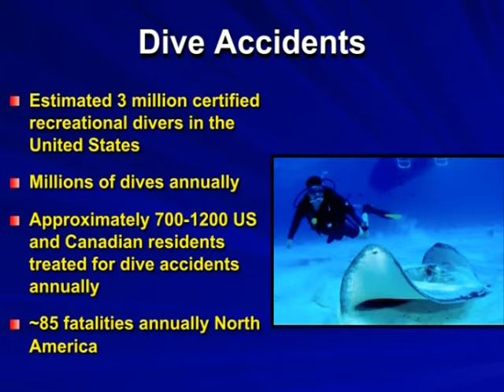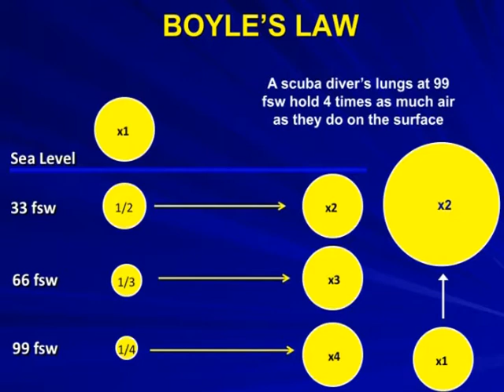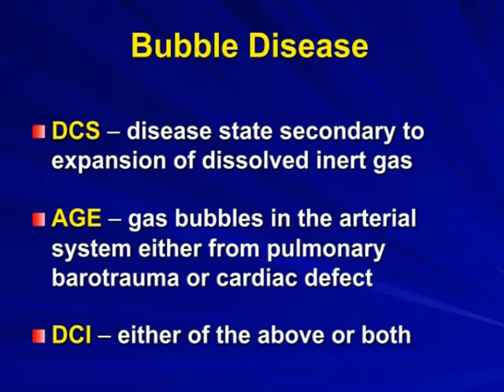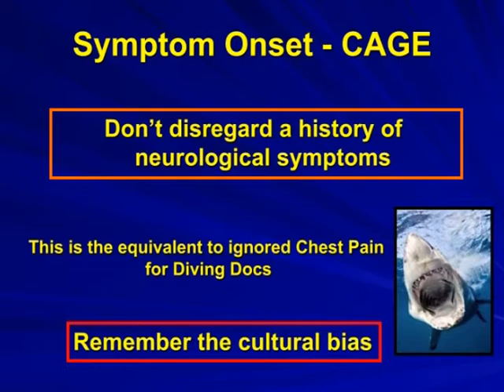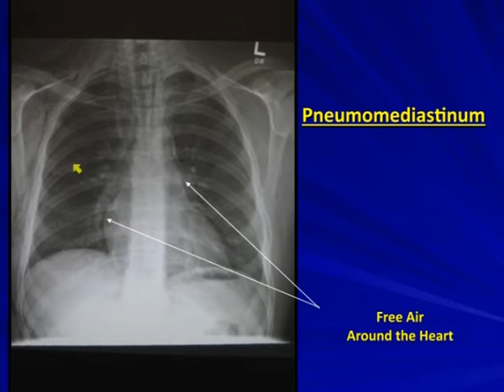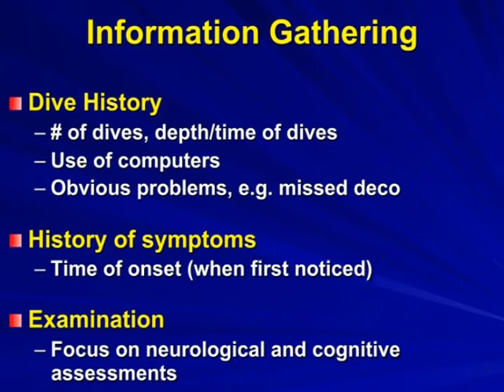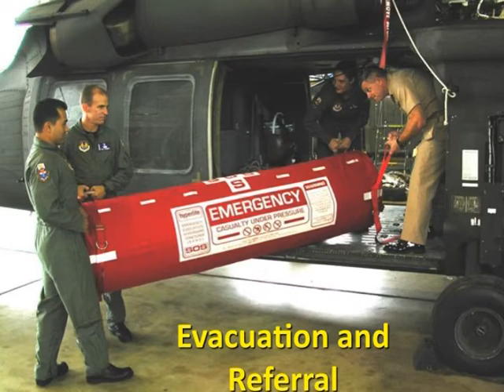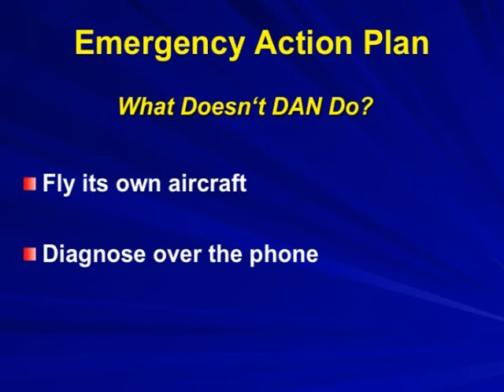Dive Accident Management (Nick Bird, M.D., MMM)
Synopsis: The Dive Accident Management talk addresses the underlying physics and physiology of decompression illnesses and appropriate pre-hospital management of dive injuries. Causes of diving related fatalities and primary methods of accident prevention as well as signs and symptoms of decompression illness and treatment procedures are described.
Short biographer of the presenter: Dr. Bird is the CEO and Chief Medical Officer at DAN and oversees the mission departments of medicine, research and education. He started diving in 1984 and became an instructor in 1989. He taught diving in southern and northern California prior to attending medical school. After medical school he completed a residency in family medicine, and subsequently joined the US Air Force as a flight surgeon and served in Iraq. He received his initial training in hyperbaric medicine while stationed at Travis Air Force Base and completed a fellowship in diving and hyperbaric medicine at the University of California San Diego. He then served as the medical director for hyperbaric medicine at Dixie Regional Medical Center in St. George, UT prior to coming to DAN.